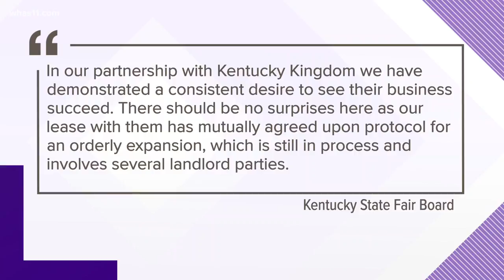Land dispute threatens new Kentucky Kingdom roller coaster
Kentucky Kingdom's newest roller coaster could be stopped before it even starts. The theme park at the fairgrounds says its landlord, the Kentucky State Fair Board, is standing in the way and believes a current lawsuit is to blame.